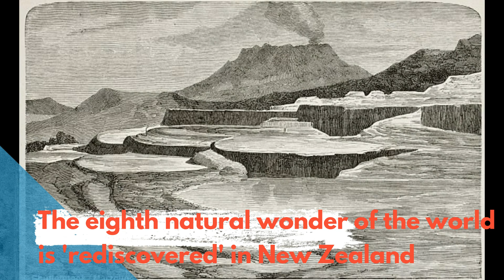Lost Eighth Natural Wonder found in New Zealand!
Scientists claim they have found the Pink and White terraces destroyed by a volcanic eruption in 1886